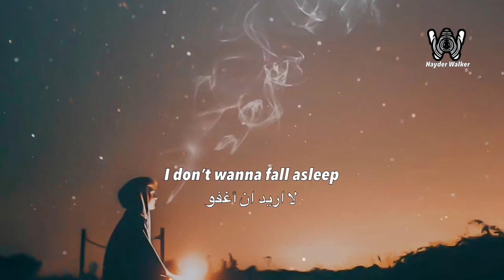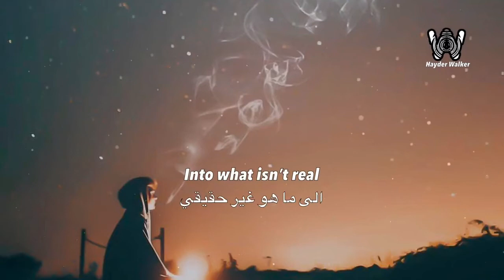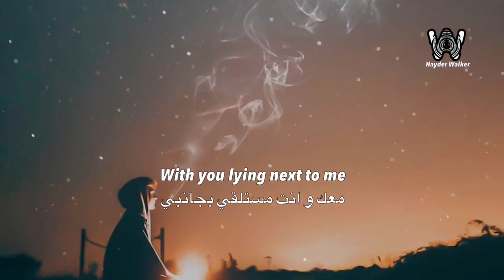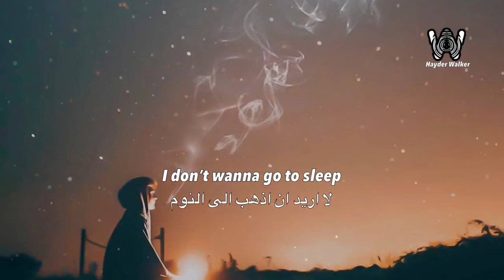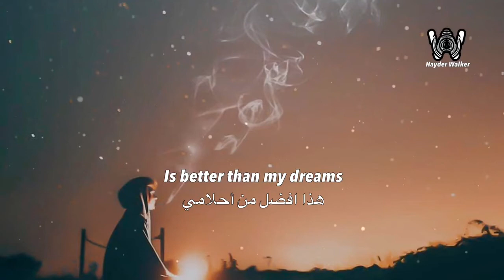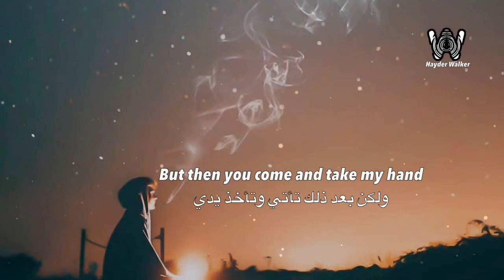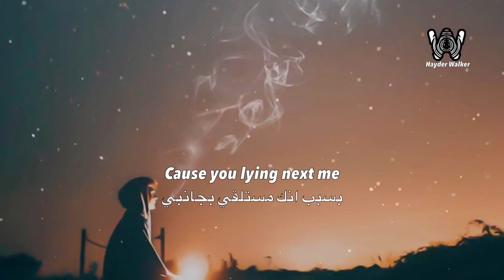Elektronomia - Dreams (Lyric/مترجمة)Ft. Joseph Feinstein